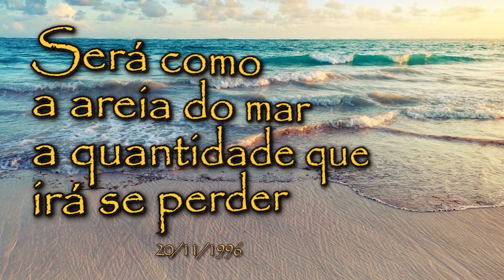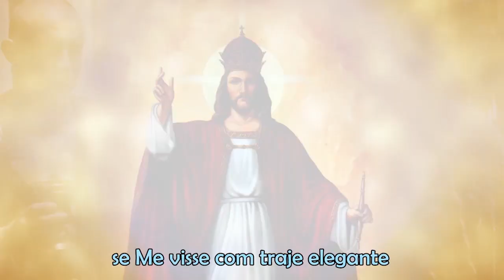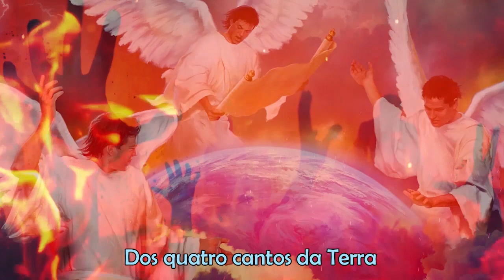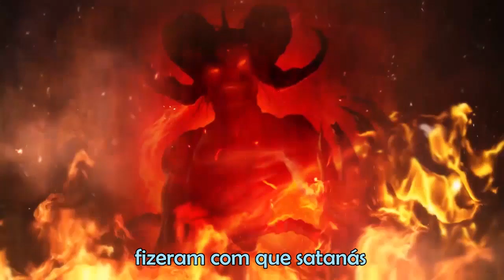Será como a areia do mar a quantidade que irá se perder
Mensagem dada por Jesus sobre a Vida